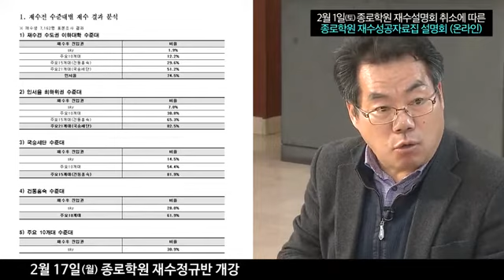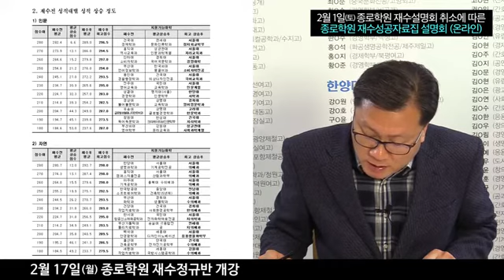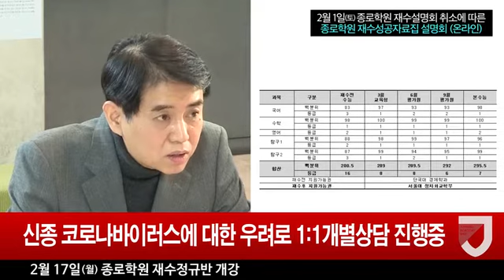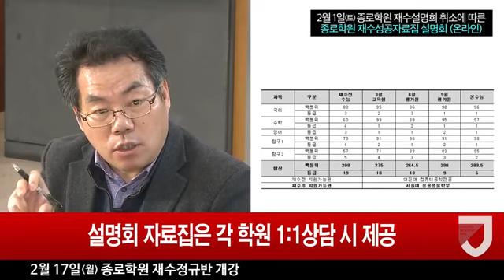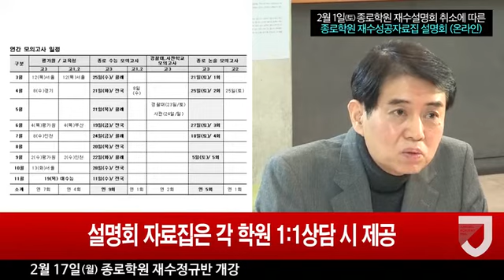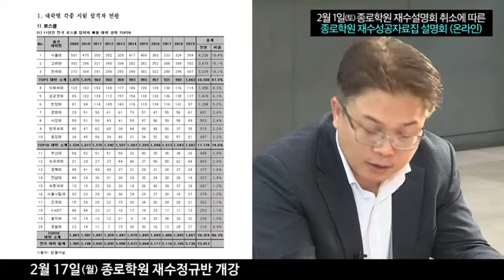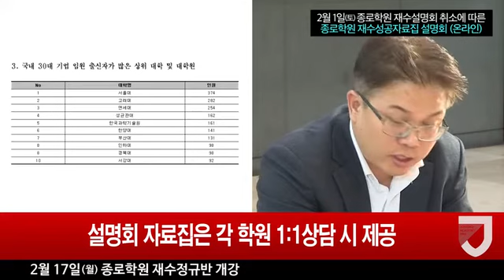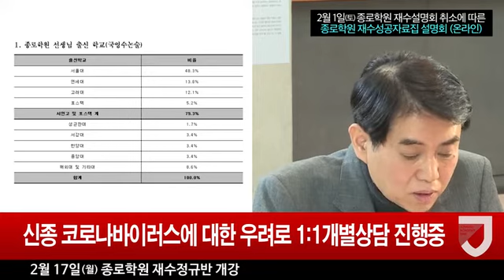[종로학원] 2월 1일(토) 종로학원 재수설명회 취소에 따른 재수성공자료집 설명회(온라인)-종로학원